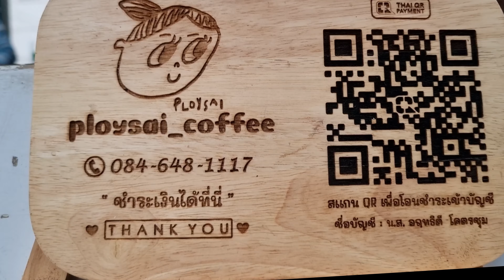The BEAUTIFUL & FAMOUS Bangkok coffee lady PLOYSAI, morning set up - Thai street food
This beautiful Thai girl !!! Ploy (PLOYSAI COFFEE)  The most popular and now Famous Coffee Lady in Bangkok, She is located in Asoke (Google map location under) she is open from Monday to Friday, from 6am until 10am, delicious coffee and Thai tea for only 30 THB 😊- Thailand street food

💵 Price : 30 THB / 0.85 USD